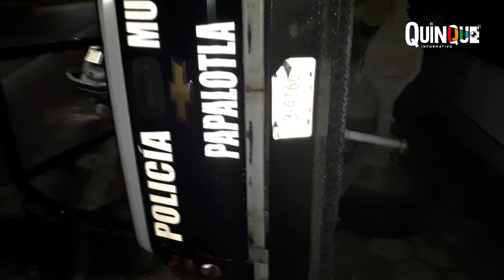Patrulla de Papalotla atropella a dos menores de edad tras estrellarse en una vivienda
Este domingo alrededor de las 8:20 de la noche, una patrulla de la policía municipal de Papalotla, se estrelló contra una vivienda sobre la carretera Vía Corta – Santa Ana. Vecinos relatan en sus testimonios, que cuatro menores y dos adultos se encontraban cenando cuando la unidad oficial irrumpió en la vivienda, aventando contra la pared a la menor Jade N. de 5 años de edad y a su hermanita de tres años, por lo que tuvo que ser trasladada a un hospital para ser atendida por las lesiones sufridas.
Debido al fuerte impacto, la vivienda quedó destrozada, y posteriormente un grupo de vecinos del barrio de Xolalpa se trasladó a la presidencia municipal para exigir se investigue y se sancione, pues existen versiones que aseguran que el elemento de seguridad se encontraba en estado de ebriedad, por lo que demandan a las autoridades municipales no solapar irregularidades.